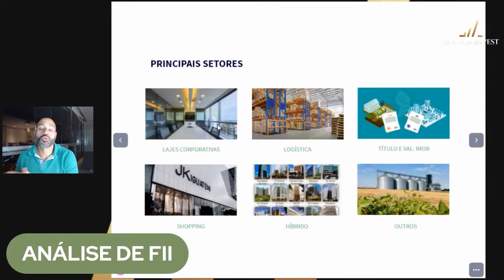Descubra os 6 principais setores de investimento em fundos imobiliários!!